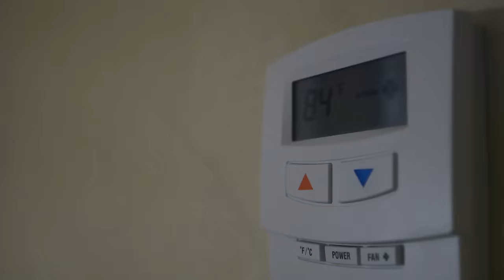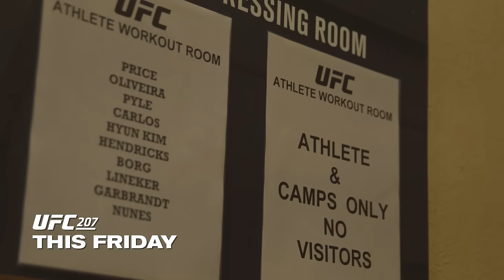UFC 207 Embedded: Vlog Series - Episode 5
On Episode 5 of UFC 207 Embedded, bantamweight champion Dominick Cruz and challenger Cody Garbrandt break down their verbal altercation after “No Love” storms out of a television interview. Women’s bantamweight champion Amanda Nunes has as much fun as she can during her weight cut. All of the title fighters, including challenger Ronda Rousey, hit their targets at the official weigh-in. But while Nunes is on the scale, members of Garbrandt and Cruz’ camps again exchange words – and nearly more. UFC 207 Embedded is an all-access, behind-the-scenes video blog leading up to the two bantamweight title fights at UFC 207: Nunes vs. Rousey, taking place Friday, December 30th live on Pay-Per-View.

About UFC

UFC® is a premium global sports brand and the largest pay-per-view event provider in the world. Headquartered in Las Vegas with offices in London, Toronto, Sao Paulo and Singapore, UFC produces more than 40 live events annually that consistently sell out some of the most prestigious arenas around the globe. UFC programming is broadcast in over 156 countries and territories to more than 1.1 billion TV households worldwide in 30 different languages. UFC FIGHT PASS®, a digital subscription service, delivers exclusive live events, thousands of fights on-demand and original content to fans around the world.